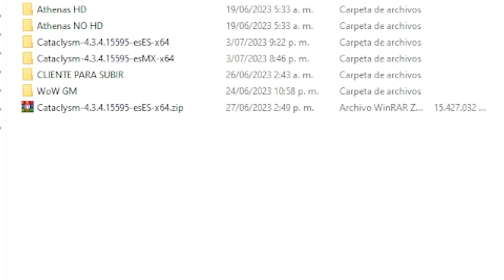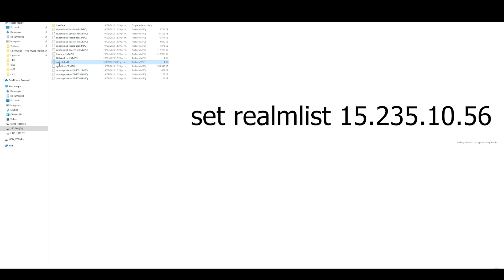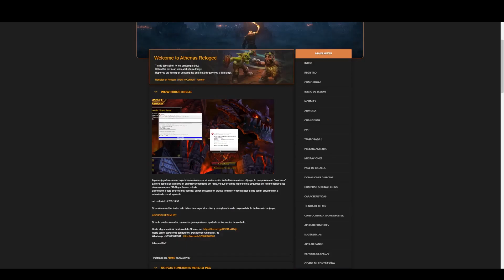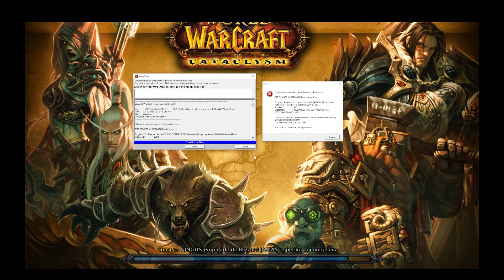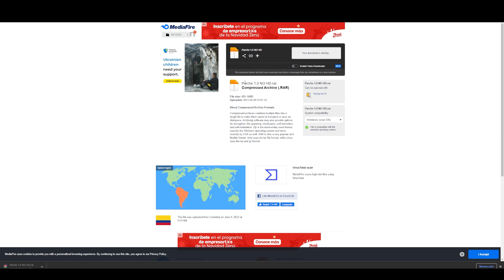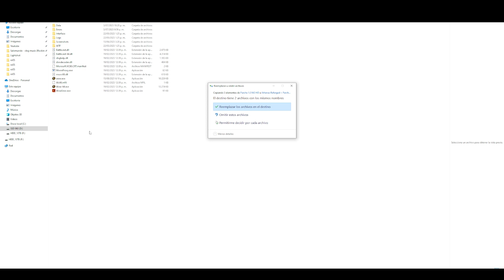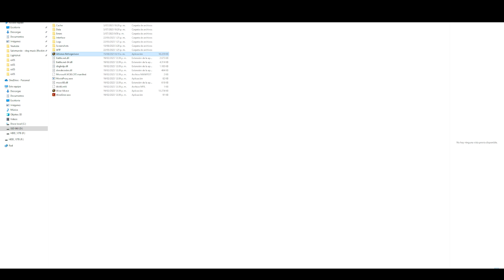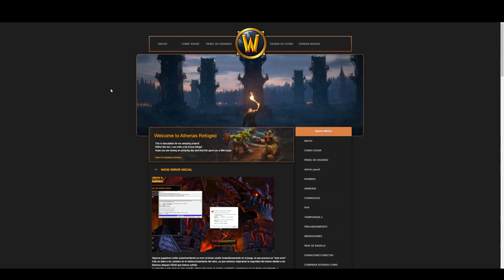Guia de como solucionar errores de cliente 4.3.4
Si deseas jugar en Athenas WoW

Habla con el soporte de donaciones: Donaciones Athenas#1718